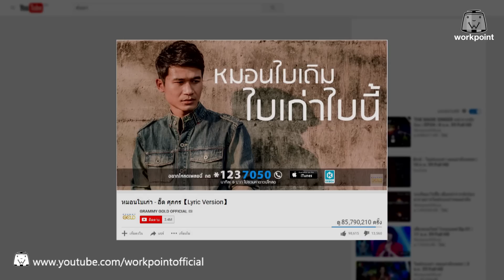' อี๊ด ศุภกร ' เจ้าของเพลงหมอใบเก่า!! | ไมค์ทองคำ หมอลำฝังเพชร